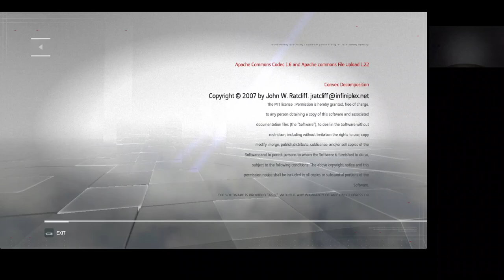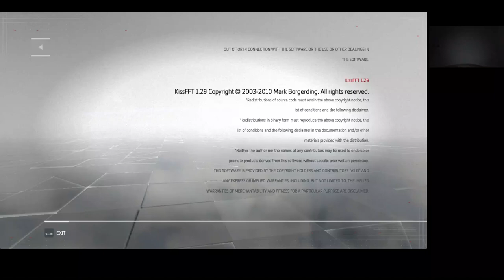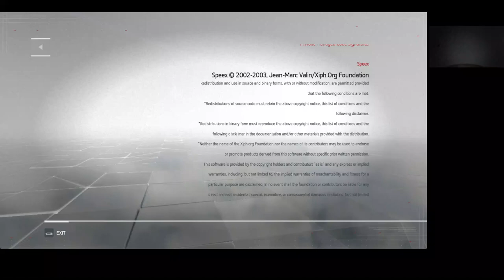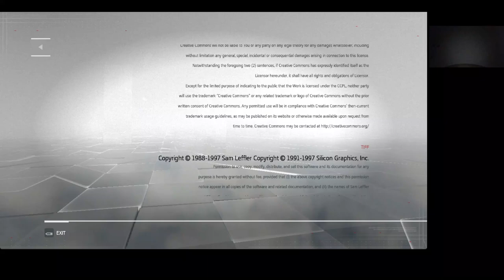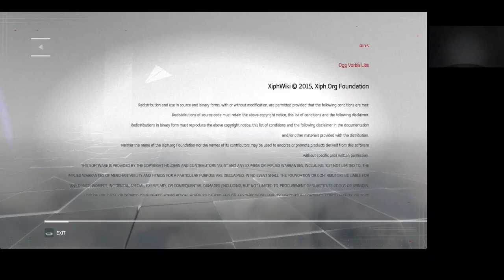EC: Assassin's Creed Chronicles: India Memory 10 The Rescue Plus Hard no death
Memory 10 The Rescue Plus Hard no death